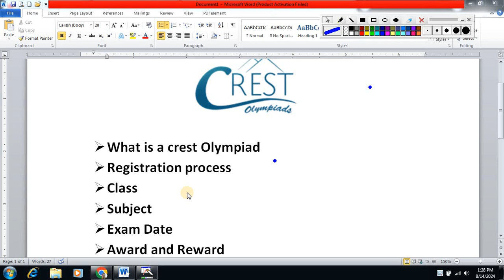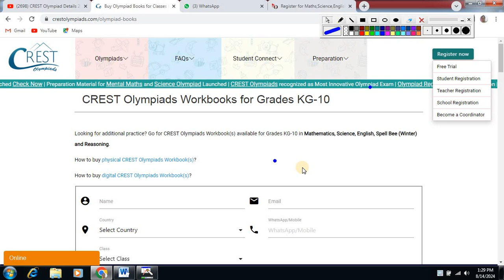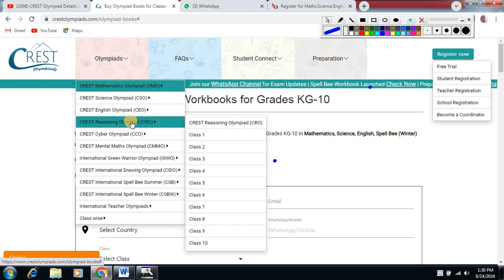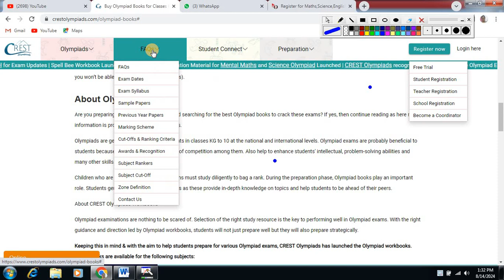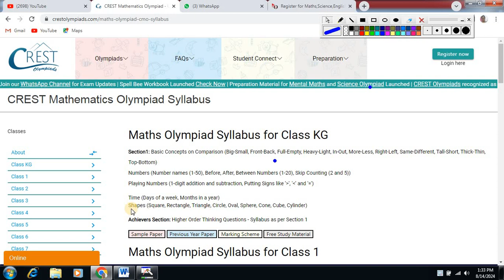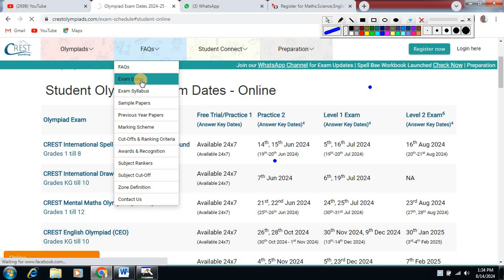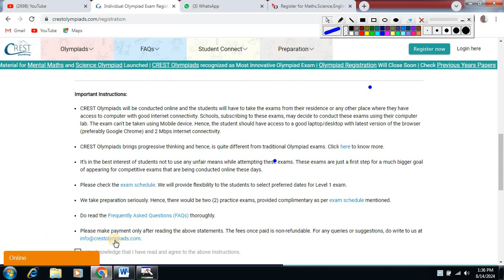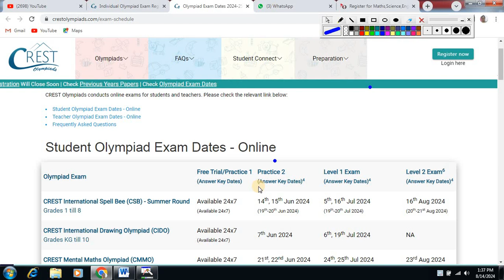Crest Olympiad Exam/All about Crest Olympiad/Registration Process/Exam Date/Subject/Question paper